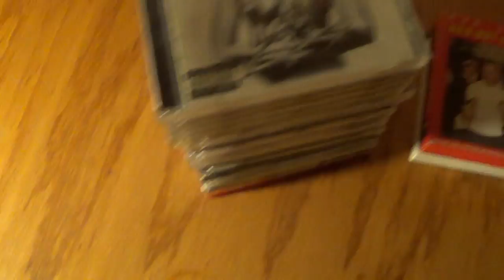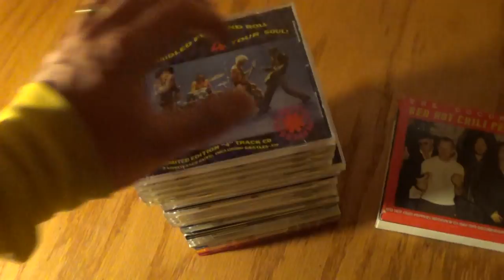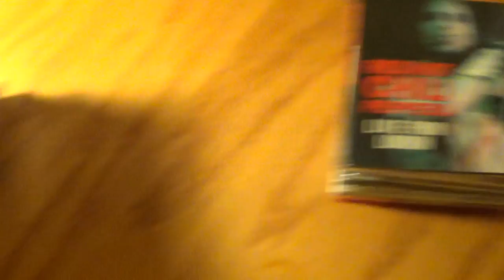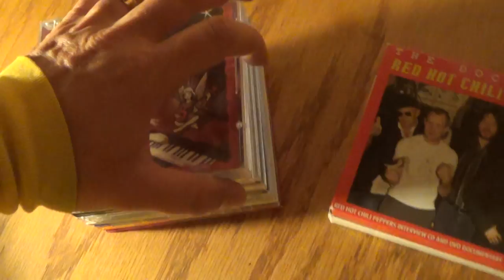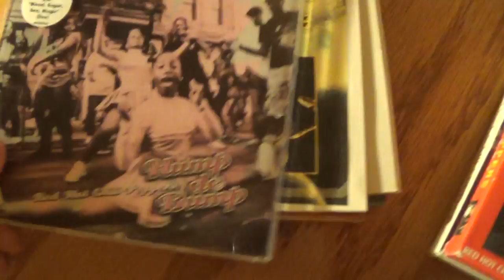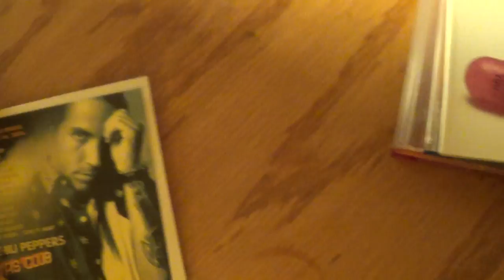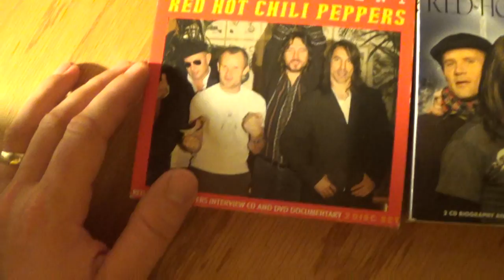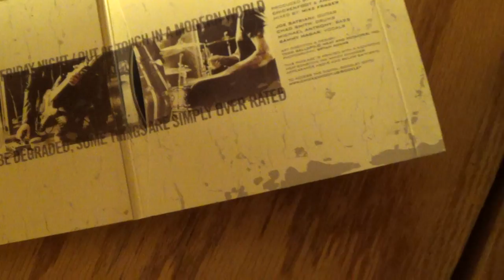Red Hot Chili Peppers Discography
The title is fairly self-explanatory. All of the band's studio albums, many of their singles, some live performances, interviews, and a few bonus albums.